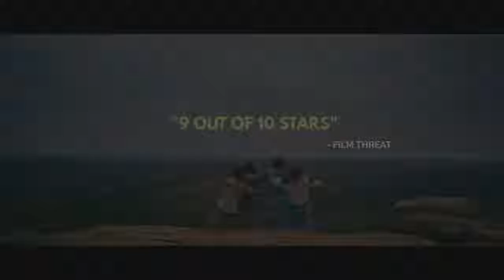HOLDEN ON Official Trailer 2019